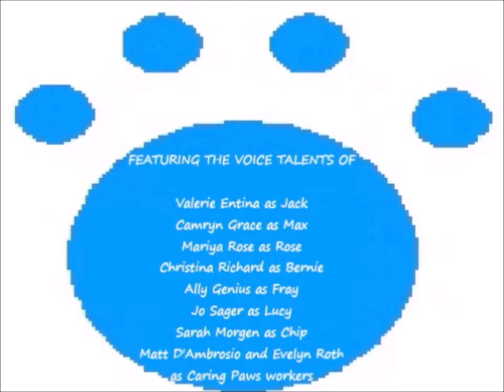Puppy Pals: A Sims 3 Series - Episode 3 & 4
Lucy has never been potty trained, so the other puppies must help her; Lucy becomes obsessed with a gift she receives, distancing her from the other puppies. They must get rid of it so Lucy will be their friend again.